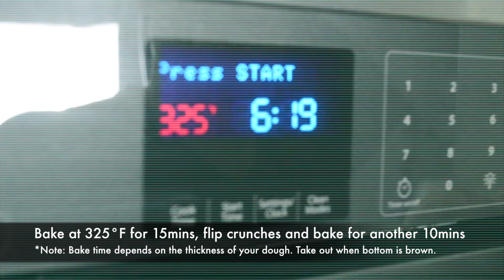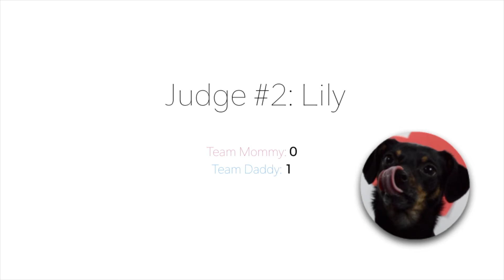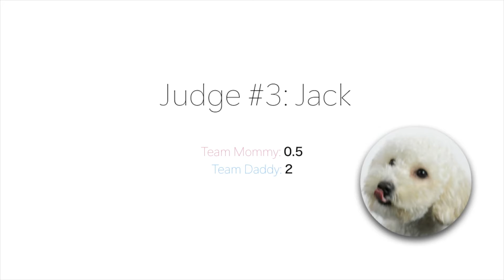EP 1 | Battle Series | Valentine's Day DIY Treats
Hi guys! Welcome to my show! In our Pilot episode, mommy and daddy will compete to make treats in spirit of Valentine's Day.

Who will win? Watch until the end!!

| Cast |

Jayden Host
Mommy ... Contestent
Daddy Contestent
Mowgli Judge #1
Lily Judge #2
Jack Judge #3

| Social Media |

*Mandarin subtitles available! 有中文字幕喔！